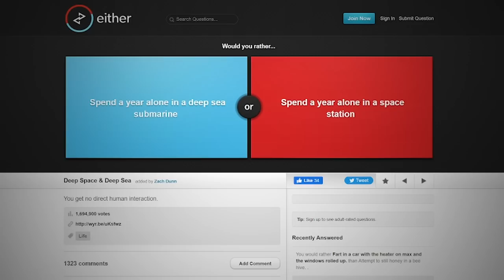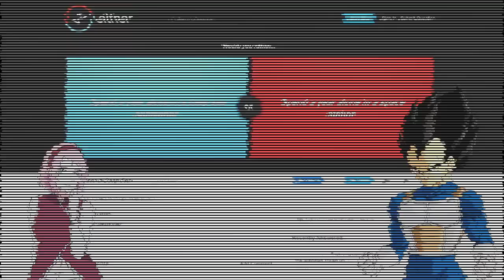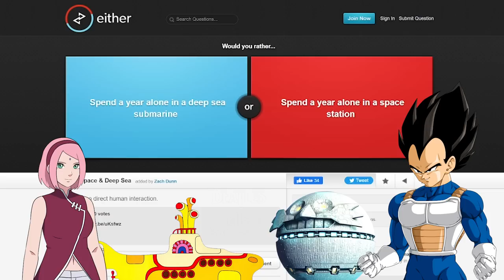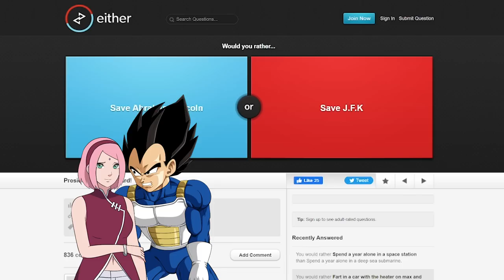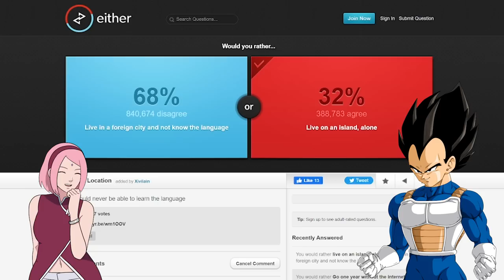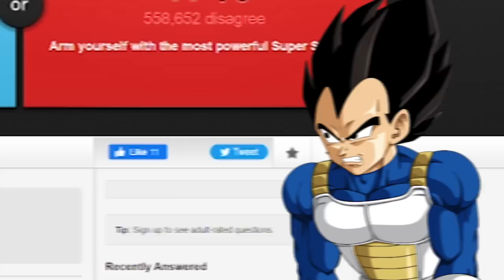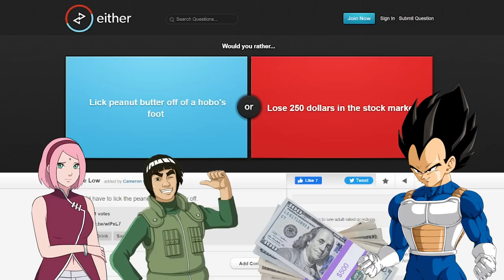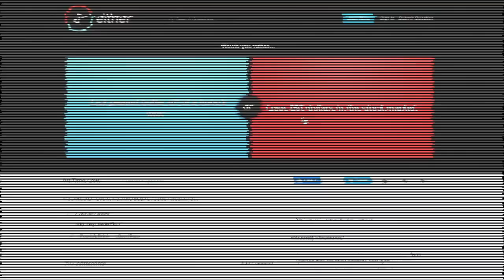Vegeta And Sakura Play Would You Rather?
Thumbnail Made By: Hizaki Studio